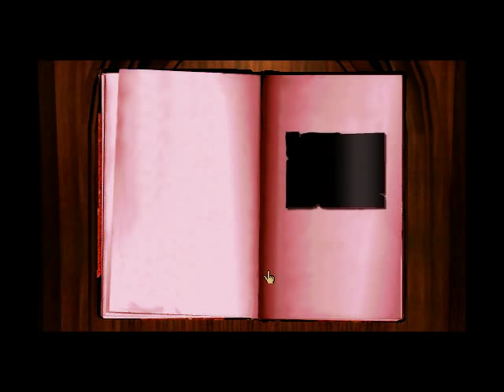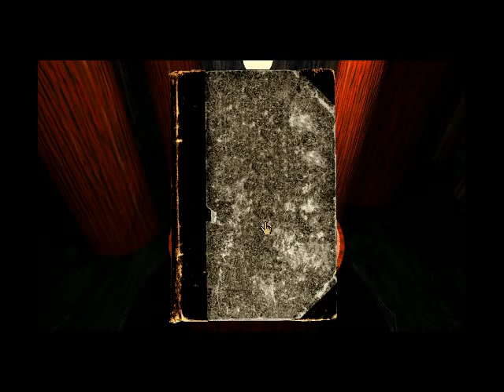Let's Play Myst - part 38 - The vault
We check out the vault on Myst island and wonder about its contents, before returning to Channelwood for another blue page.